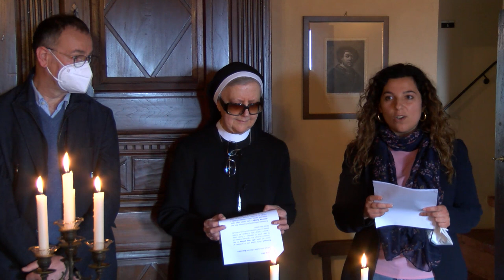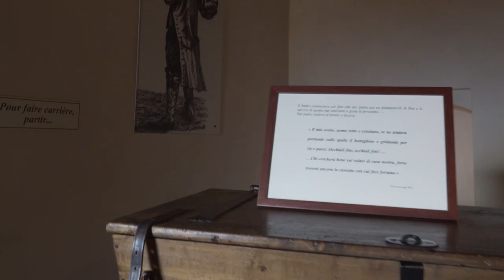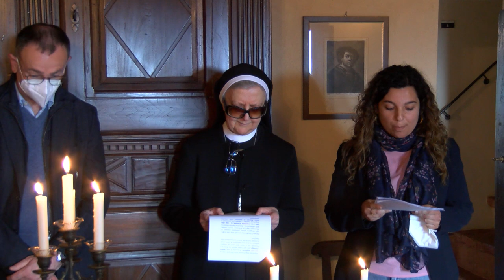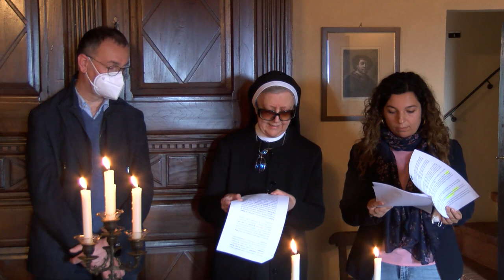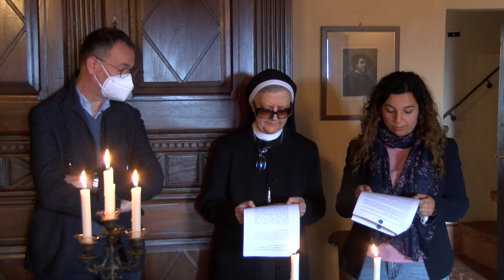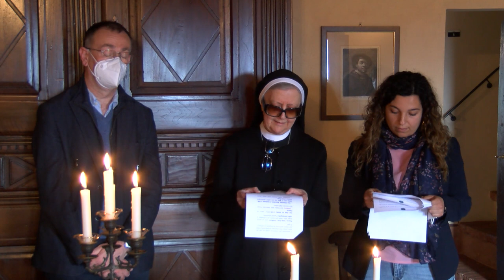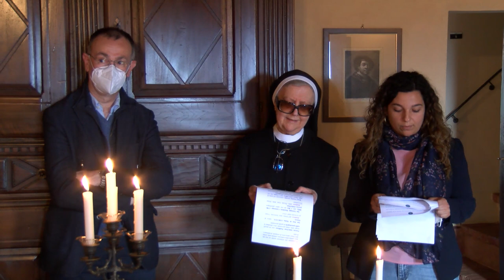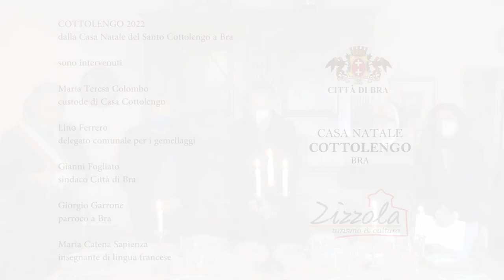Commemorazione San Giuseppe Benedetto Cottolengo 2022